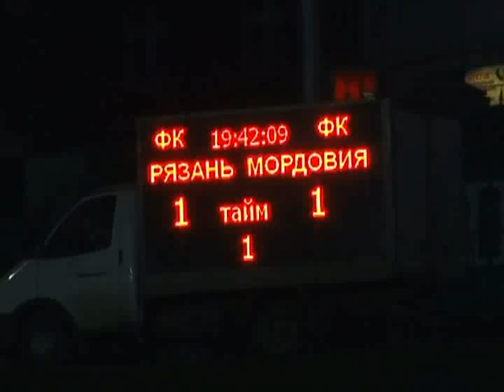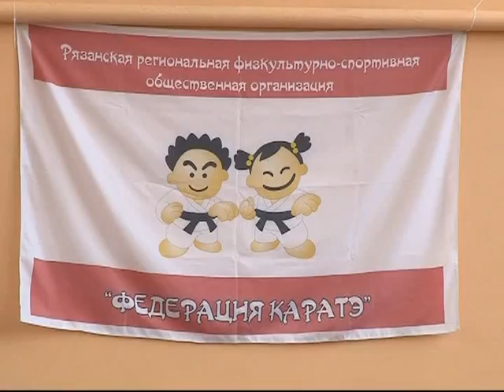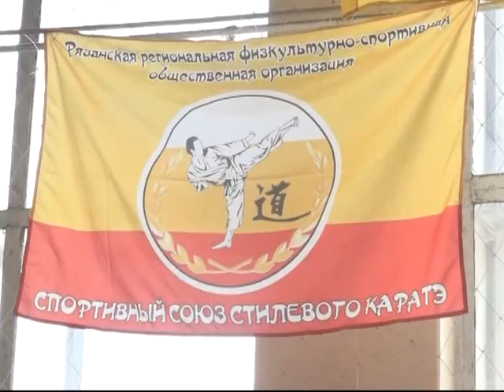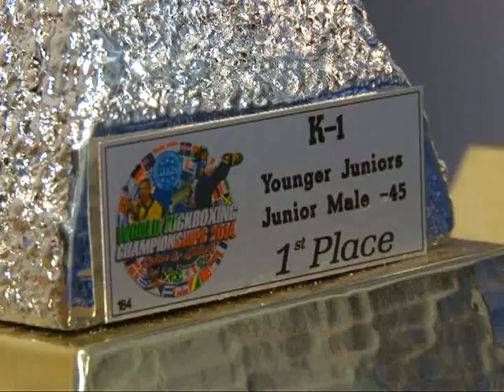Второе дыхание 27.09.14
Не прошли. ФК Рязань не смог преодолеть кубковый барьер в лице саранской Мордовии. Наконец-то!  Федерация всестилевого каратэ России получила официальное  признание. Первенство Мира по кикбоксингу. Рязанские спортсмены не подкачали!